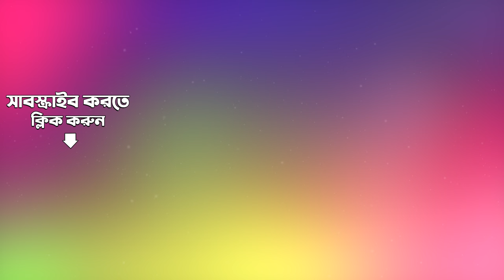Shyama Maa Ki Aamar Kalo | All Time Greats | Pannalal Bhattacharya | Audio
Listen to Shyama Maa Ki Aamar Kalo sung by Pannalal Bhattacharya from the album All Time Greats.

Song: Shyama Maa Ki Aamar Kalo
Album Title:  All Time Greats - Pannalal Bhattacharya
Artist:  Pannalal Bhattacharya
Music Director: Chitta Roy
Lyricist:  Kamalakanta(Traditional)